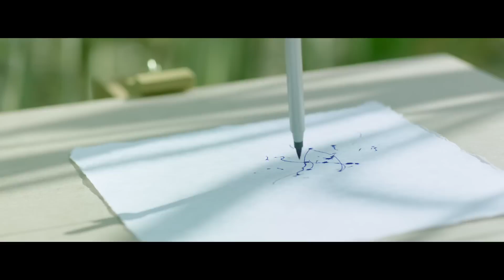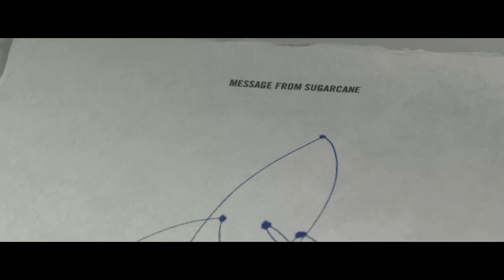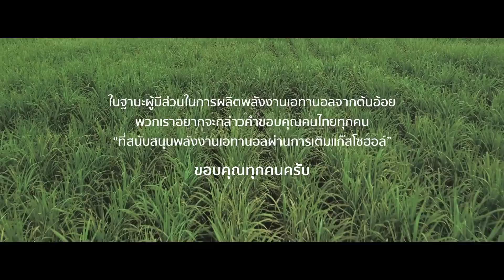Mitr Phol ต้นอ้อยมีอะไรจะบอก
ถ้าต้นอ้อยพูดได้ นี่คือสิ่งที่เค้าอยากจะบอกกับคุณ
ขอบคุณที่ช่วยกันสนับสนุนพลังงานของคนไทย